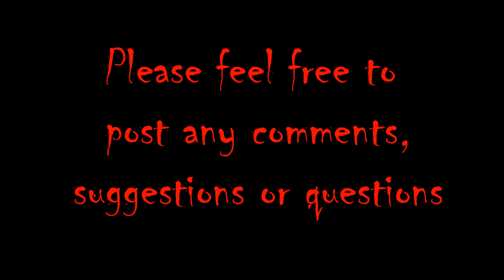Trade Mailday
Trade with the great Stacy Shaffer